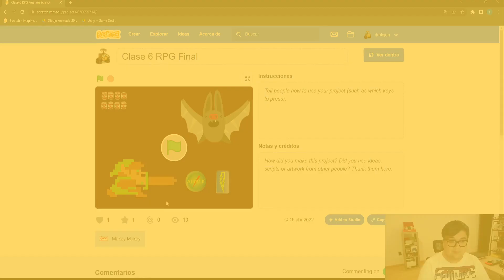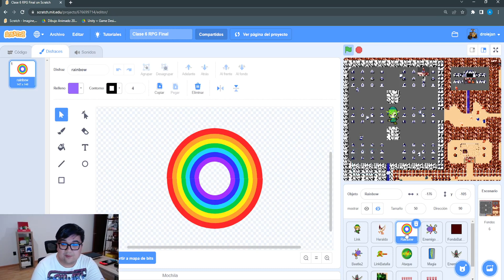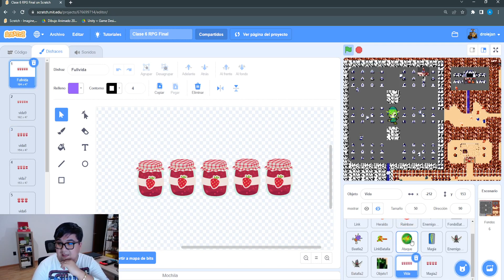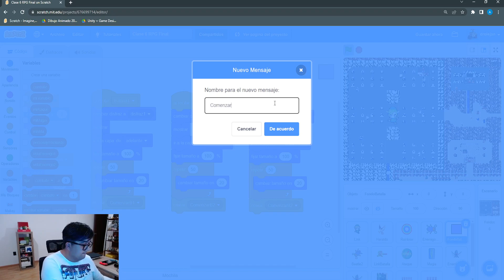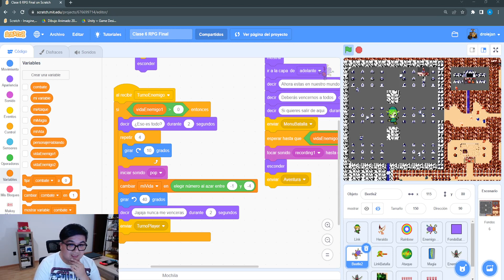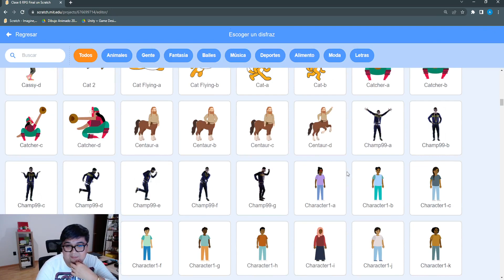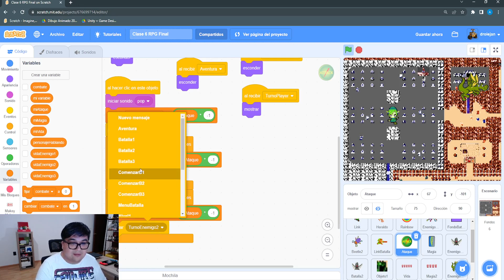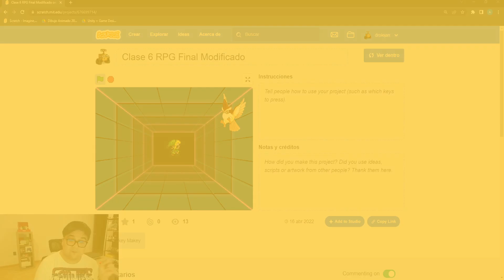Creando un RPG en Scratch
Este fue un genial taller en colaboración con Gamespiration, siganlos en todas sus redes:

Gracias por seguir apoyando los videos, recuerden dejar sus comentarios con dudas que tengan y estare respondiendo.

Hago videos de educación STEAM (Unity, Scratch y Game Maker) y directos de videojuegos semanalmente.